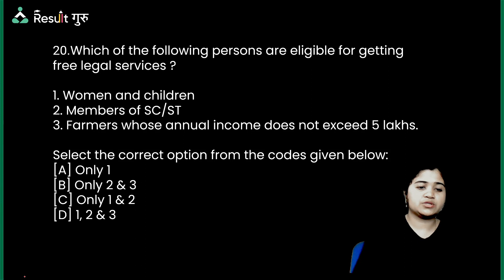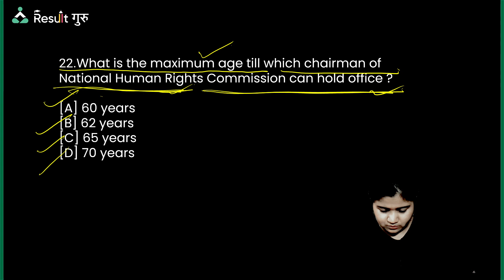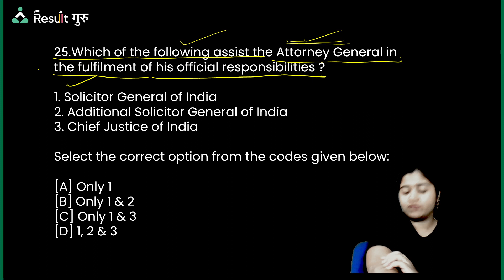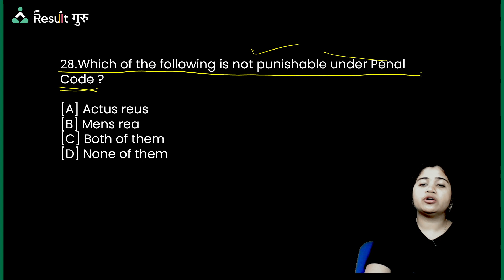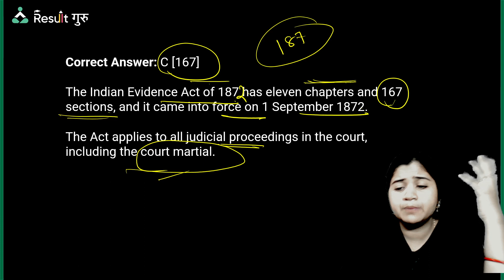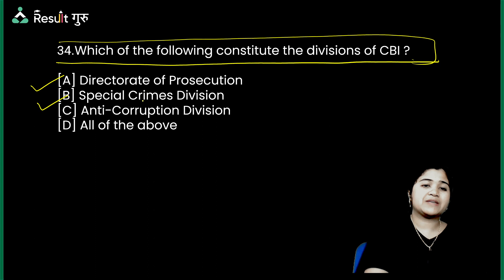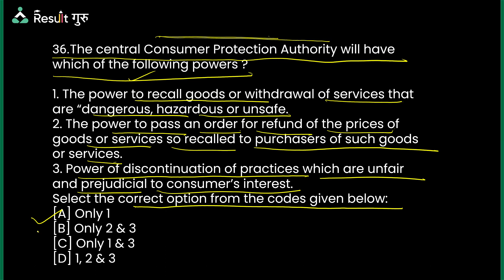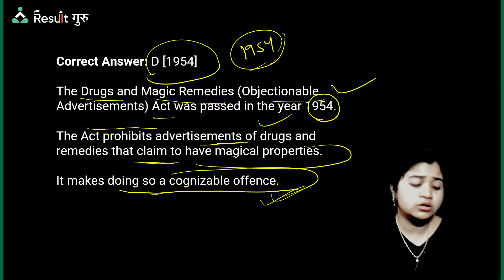IMPORTANT POLITY MCQ | PEO JA BATCH | BY SUNITA MA'AM | RESULT GURU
Odisha Exams Result Guru is the competitive exams preparation YouTube channel. We provide online classes to educate the aspirants of competitive exams, which ensures the desired result.